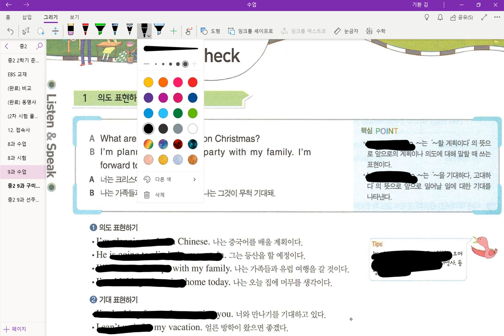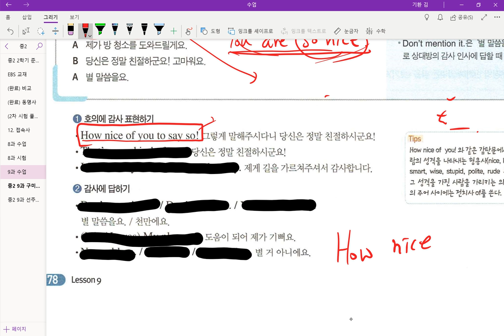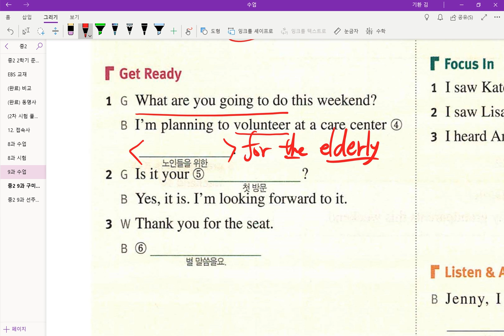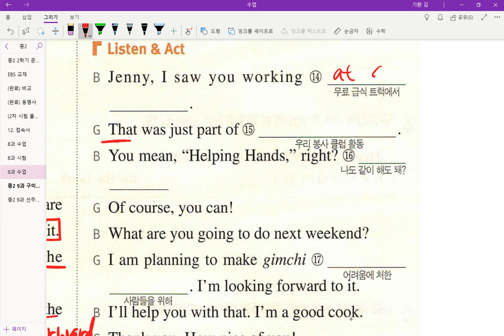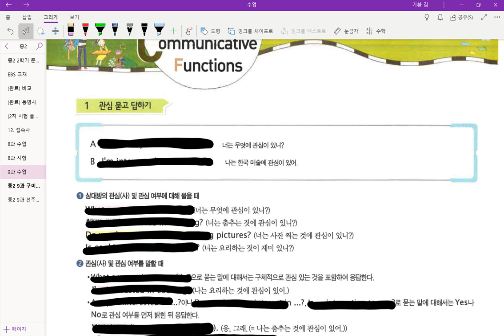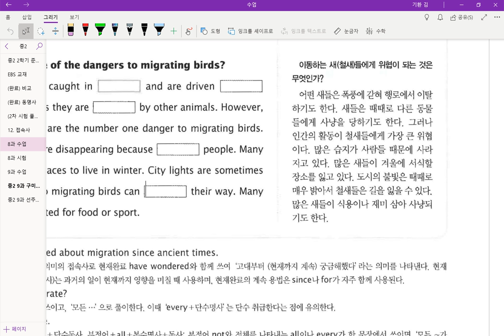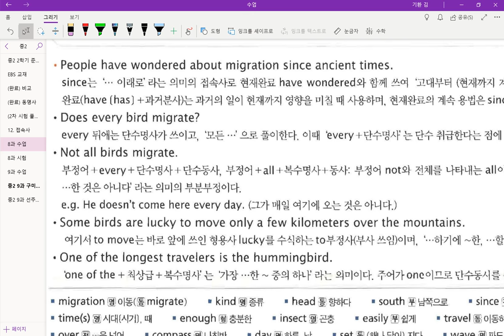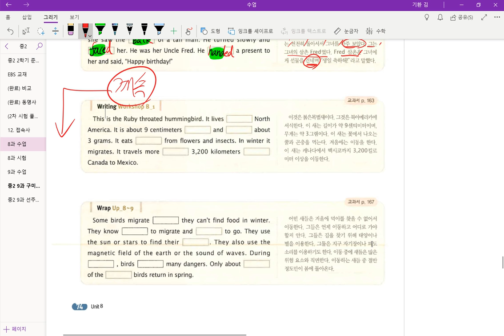중2 2018 11 03